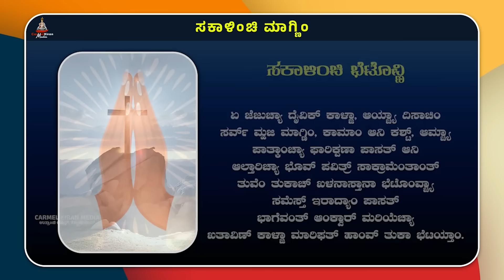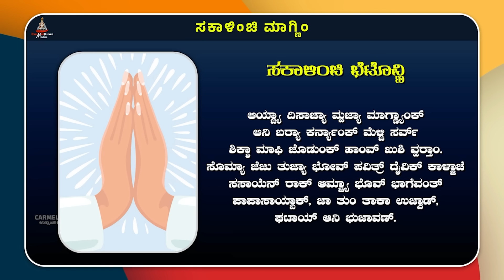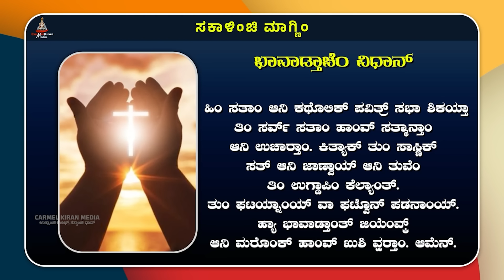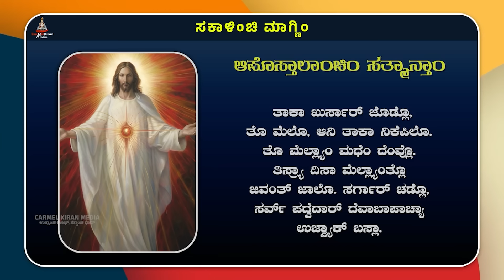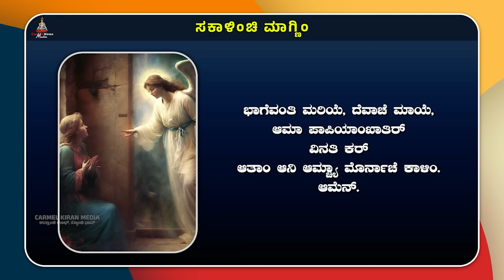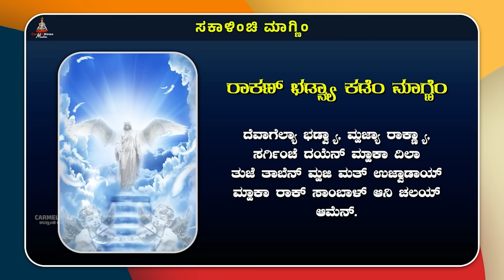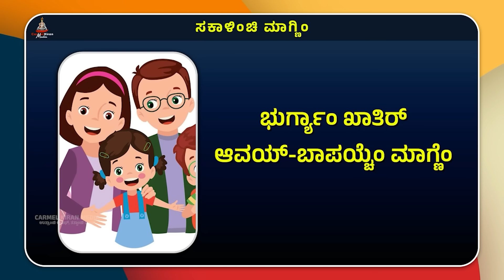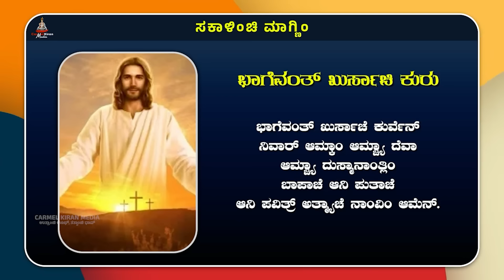ಕುಟ್ಮಾ ಸಂಗಿಂ ಸಕಾಳಿಂಚಿ ಮಾಗ್ಣಿಂ | February 16 | Carmel Kiran Media